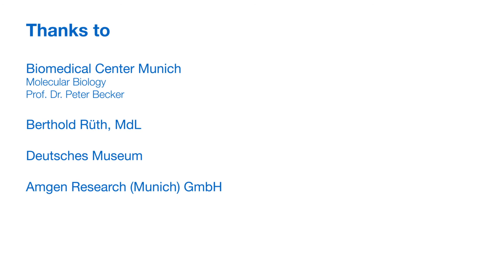Amgen Scholars Programme at LMU Munich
Every year, the Amgen Scholars Program provides hundreds of selected undergraduates with the opportunity to engage in a hands-on research experience at many of the world’s premier educational institutions.

Find out why the programme at LMU Munich is the right one for you.